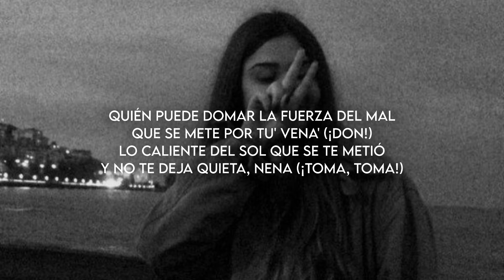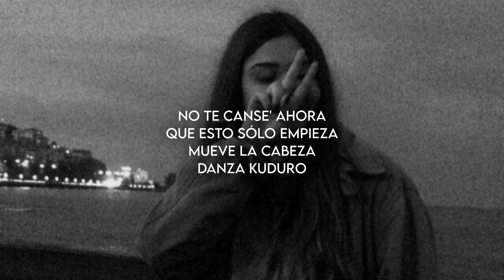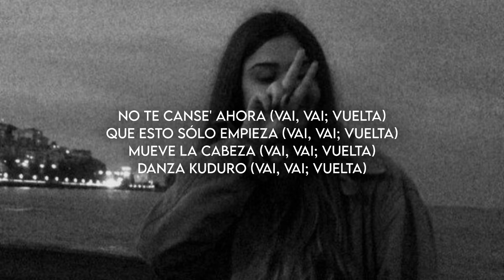Don Omar - Danza Kuduro ft. Lucenzo (Slowed & Reverb + Lyrics)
Don Omar - Danza Kuduro ft. Lucenzo

Lyrics:

[Intro: Don Omar]
A&X
El Orfanato
¡Danza Kuduro!
(Plop, plop, plop, plop, plop, plop, plop)
¡Lucenzo!
(El Orfanato)
¡El Rey!

[Coro: Don Omar]
La mano arriba
Cintura sola
Da media vuelta
Danza kuduro
No te canse' ahora
Que esto sólo empieza
Mueve la cabeza
Danza kuduro
La mano arriba
Cintura sola
Da media vuelta
Danza kuduro
Mueve la cabeza
Danza kuduro

[Verso: Don Omar]
Quién puede domar la fuerza del mal
Que se mete por tu' vena' (¡Don!)
Lo caliente del sol que se te metió
Y no te deja quieta, nena (¡Toma, toma!)
Quién puede parar eso que al bailar
Descontrola tu' cadera' (Sexy!)
Y ese fuego que quema por dentro y lento
Te convierte en fiera (Rah)

[Coro: Don Omar]
Con la mano arriba
Cintura sola
Da media vuelta y sacude duro
No te quite' ahora
Mueve la cabeza y sacude duro (¡Don!)

[Refrán: Lucenzo]
Mexe kuduro
Balança que é uma loucura
Morena, vem a meu lado
Ninguém vai ficar parado
Quero ver mexer kuduro
Ninguém vai ficar parado, oh-oh-oh

[Pre-Coro: Lucenzo]
Oi, oi, oi
Oi, oi, oi, oi
É pra quebrar kuduro
Vamos dançar kuduro
Oi, oi, oi
Seja morena ou loira
Vem balançar kuduro, Oi, oi, oi

[Coro: Don Omar]
La mano arriba
Cintura sola
Da media vuelta
Danza kuduro
Mueve la cabeza
Danza kuduro
La mano arriba
Cintura sola
Da media vuelta
Danza kuduro
Mueve la cabeza
Danza kuduro

[Pre-Coro: Lucenzo & Don Omar]
Oi, oi, oi
Vamos dançar kuduro
Oi, oi, oi
Vem balançar kuduro
Oi, oi, oi
¡El Orfanato!

[Coro: Don Omar]
La mano arriba (Vai, vai; vuelta)
Cintura sola (Vai, vai; vuelta)
Da media vuelta (Vai, vai; vuelta)
Danza kuduro (Vai, vai; vuelta)
No te canse' ahora (Vai, vai; vuelta)
Que esto sólo empieza (Vai, vai; vuelta)
Mueve la cabeza (Vai, vai; vuelta)
La mano arriba
Cintura sola
Da media vuelta
Danza kuduro
Mueve la cabeza
Danza kuduro

[Outro]
A&X

Tags;